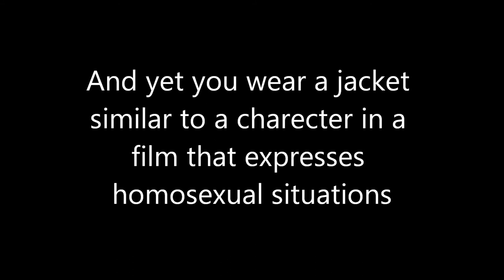Lentertament Quickie: I know who I'm voting for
Rick Perry:
Christian
Politician
And Likes brokeback mountain faction